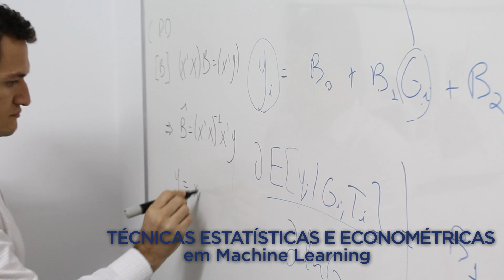FGV EPGE | Conheça o Mestrado Profissional em Economia e Finanças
Este vídeo apresenta alguns dos diferenciais e tópicos que são ensinados no Mestrado Profissional em Economia e Finanças da EPGE.

Com linhas de pesquisa inovadoras, como Economia da Infraestrutura, Ciência de Dados Aplicada à Economia e Economia e Finanças de Energia, o curso é destinado a profissionais de diferentes áreas de atuação que almejam aprofundamento técnico e prático nos principais conceitos de Economia e Finanças.

Este é um vídeo promovido pela FGV EPGE.

Imagens e vídeos: FGV EPGE
Trilha sonora: Feeling of Sunlight, por Dan-O
Produzido por: FGV EPGE (abr/2021)